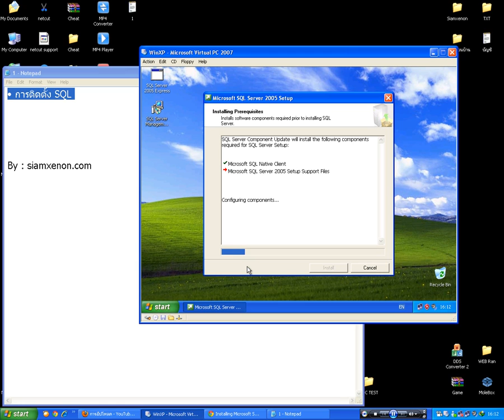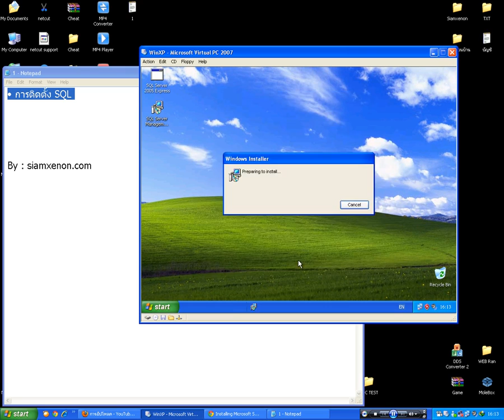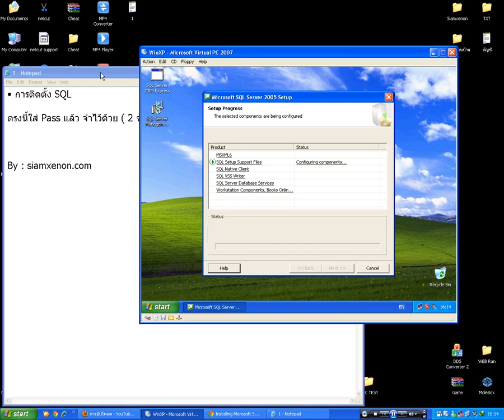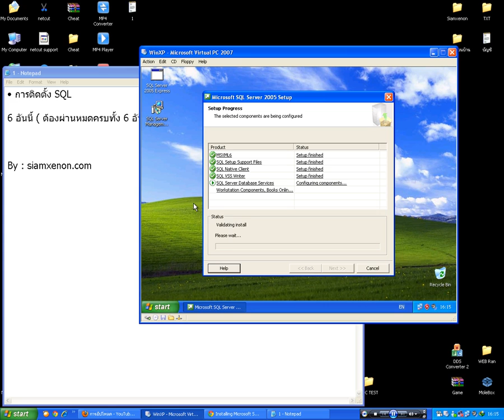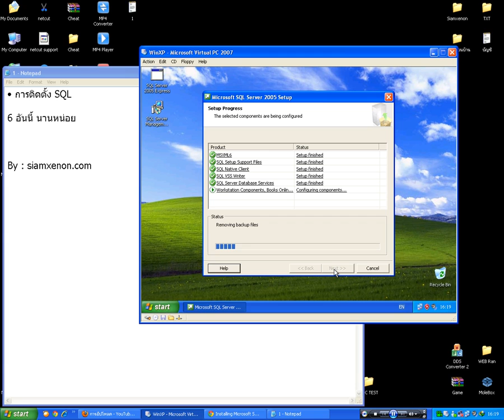การติดตั้ง SQL2005 [ Part 1 ]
การติดตั้ง SQL2005